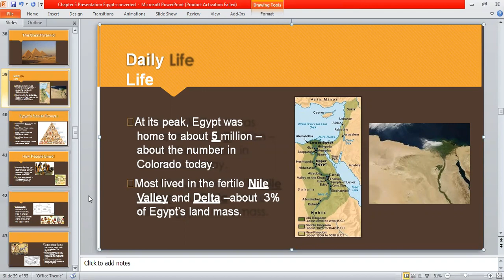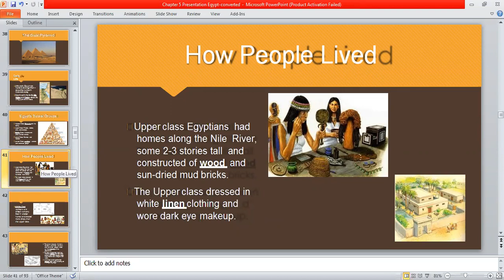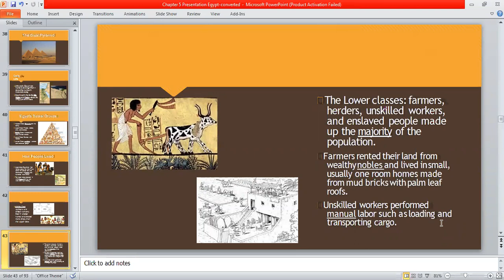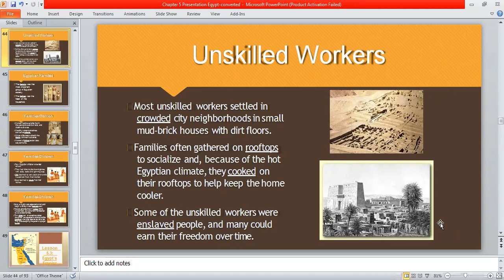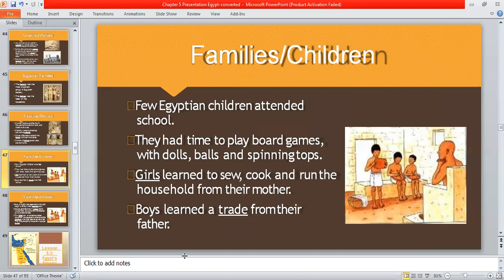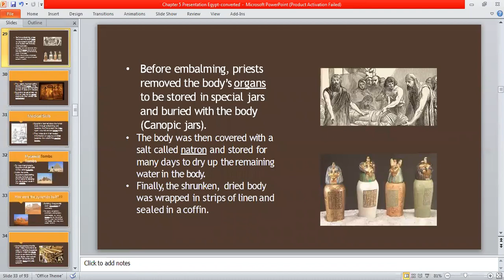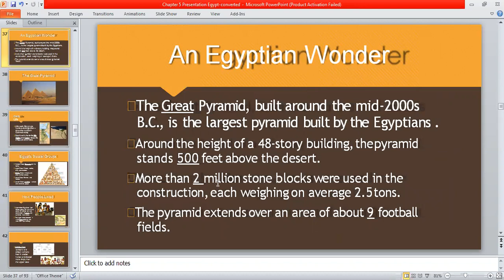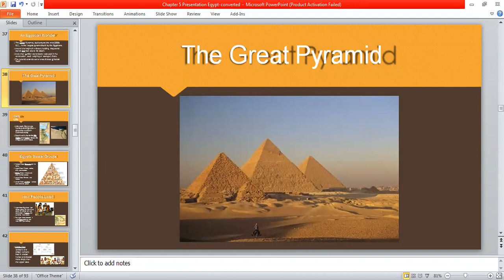History -G11- Ch 5 Sec 2- Continued